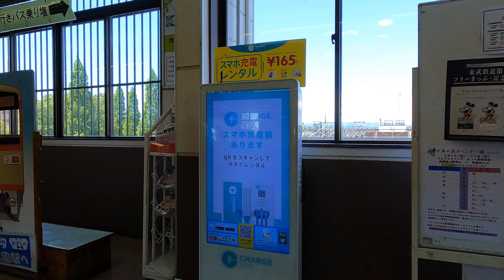Shinrin-koen Station TJ30 | Tobu Tojo Line Walks | Saitama Railways Exploration | Japan 4K